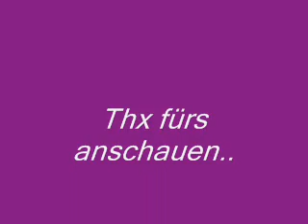Carlisle Cullen Song